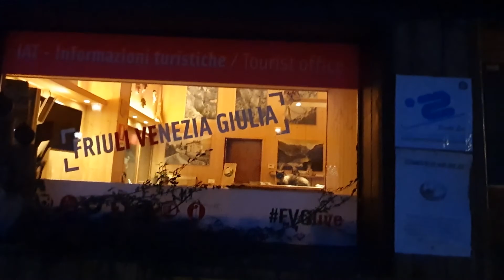Andiamo in gita in montagna! *VLOG*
Oggi voglio portarvi con me in questa gita in montagna (che ho fatto ormai un mese fa🤣) presso la località di Sauris! 🏔❄
Ad un prossimo video ☃💙

Gaia di scam&scam 🌺🐰

🎀 Marshmallow (Prod. by Lukrembo)
: (Skyline, New Day, Spring, Anywhere)
🎀 YUMMY FLAVOR